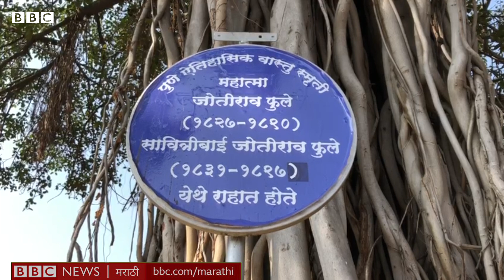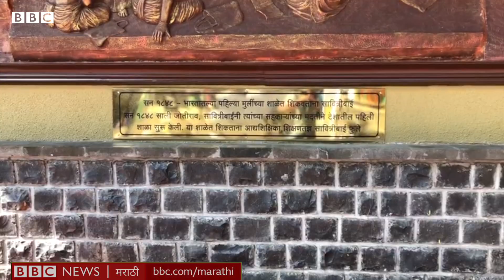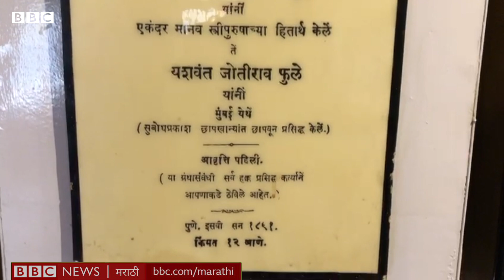सावित्रीबाई फुले जयंती : सावित्रीच्या लेकी काय म्हणतात? | Savitribai Phule & Mahatma Jyotiba Phule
क्रांतीज्योती सावित्रिबाई फुले यांच्या जयंतिनिमित्त दरवर्षी पुण्यातील फुले वाड्यात गर्दी होत असते. सावित्रीबाई फुले आणि क्रांतीसुर्य महात्मा ज्योतिबा फुले यांना अभिवादन केलं जात.
आम्ही सावित्रिची लेकरं असं म्हणणारा महाराष्ट्रातील तरुण त्यांची शिकवण किती आत्मसात करतो. याचाच शोध घेण्याचा केलेला हा प्रयत्न.